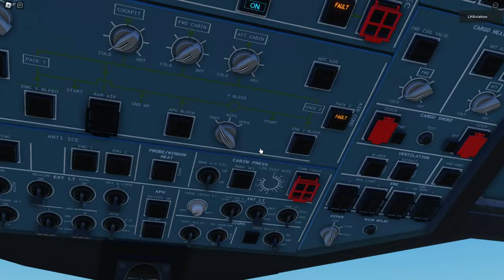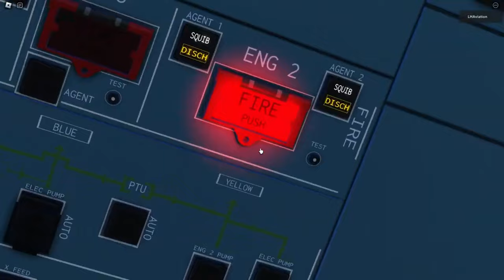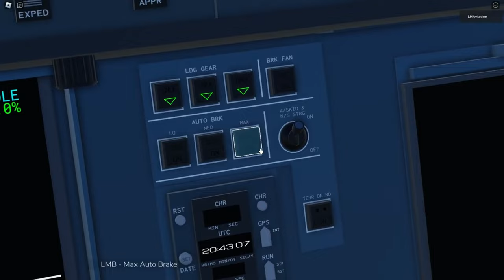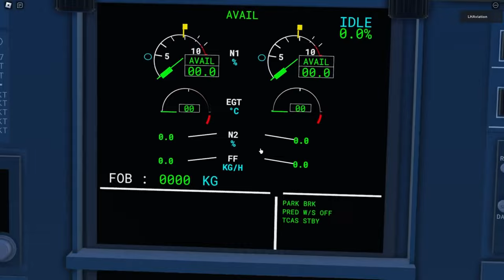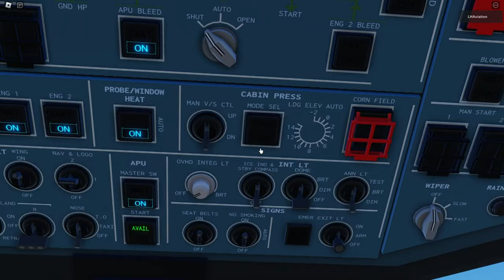One of the best interactive cockpits on Roblox - Ro-320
Ro-320 public testing